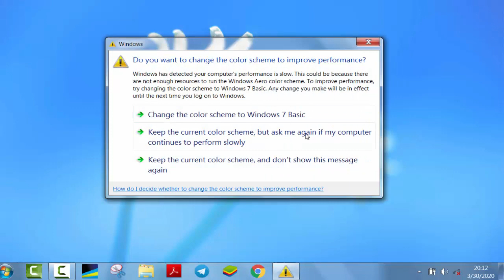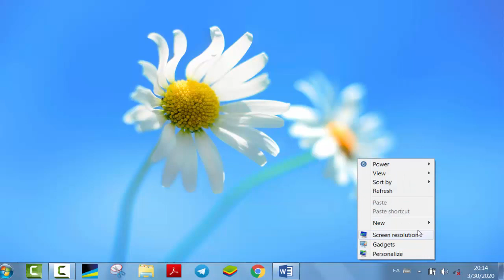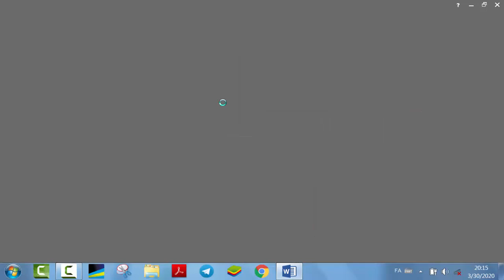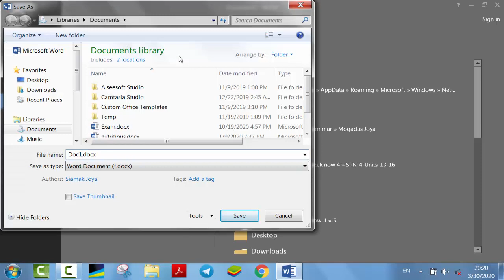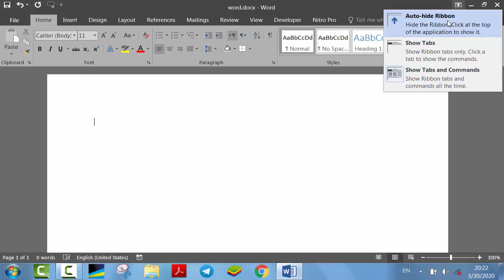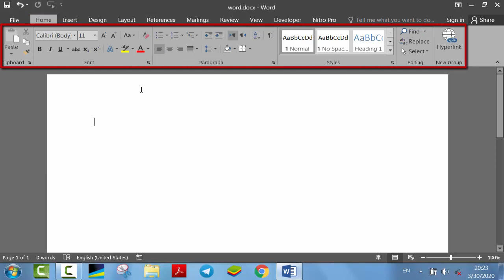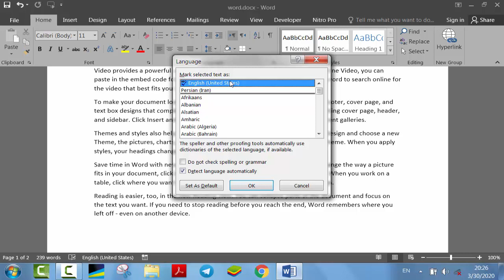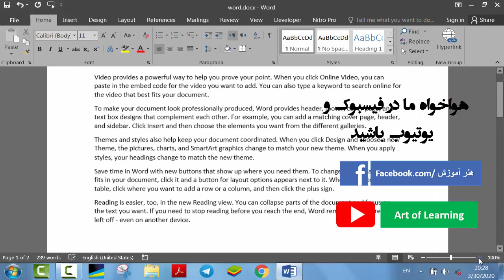معرفی پروگرام مایکروسافت ورد 2016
مرورِ بر تاریخچه پروگرام ورد و معرفی این پروگرام به زبان ساده.